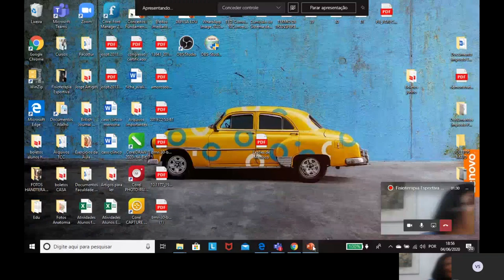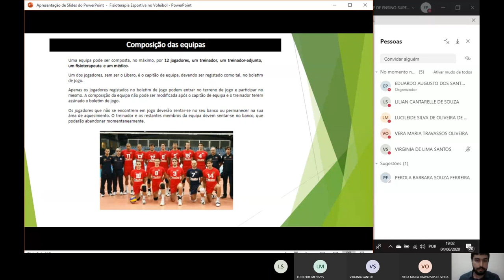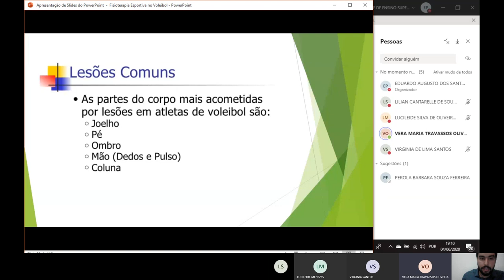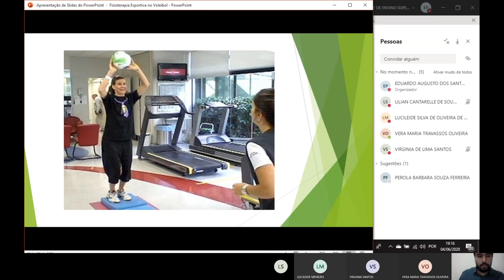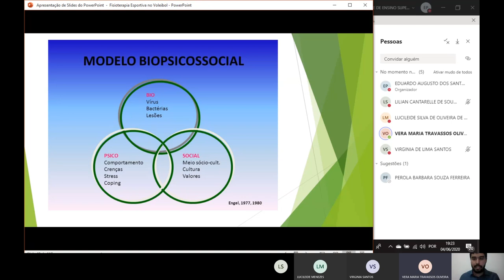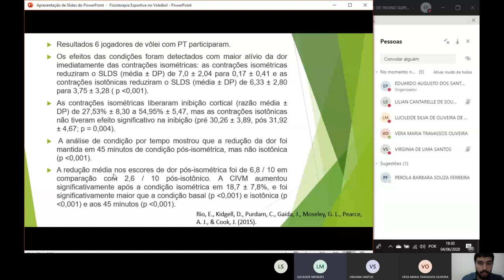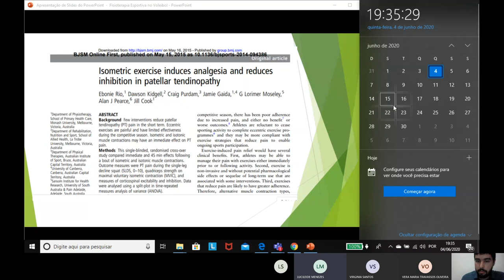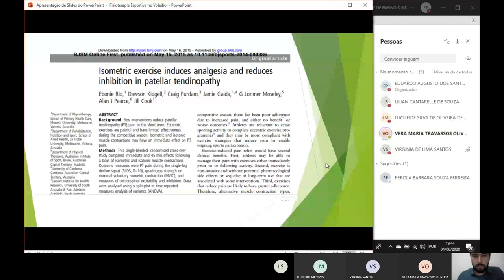Fisioterapia Esportiva 04 06